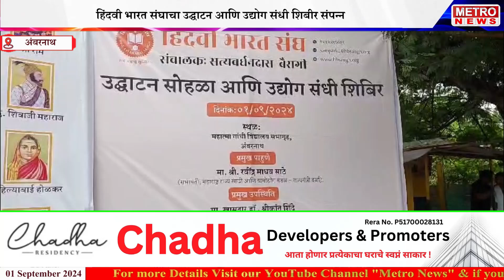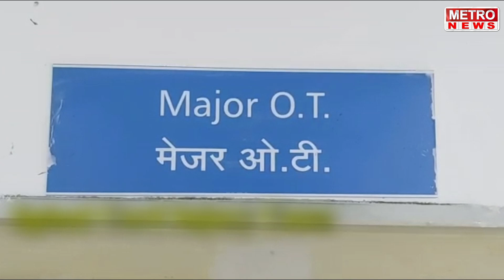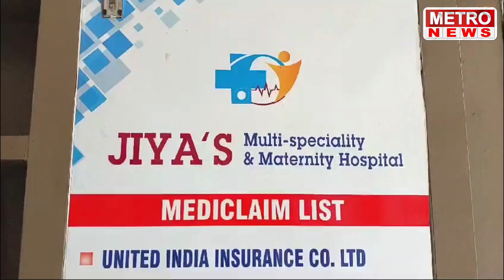Metro News | हिंदवी भारत संघाचा उद्घाटन करत उद्योग संधी शिबीराचा आयोजन, पहा सविस्तर !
हिंदवी भारत संघाचा उद्घाटन करत उद्योग संधी शिबीराचा आयोजन, पहा सविस्तर !